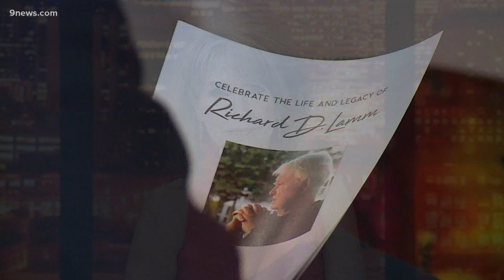Colorado Gov. Dick Lamm remembered in memorial service Tuesday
Former Colorado Governor Dick Lamm remembered by Gov. Jared Polis, Wellington Webb, Dottie Lamm, Buie Seawell at Wings Over the Rockies Museum on Aug. 31, 2021.

9NEWS (KUSA) is located in Denver, Colorado